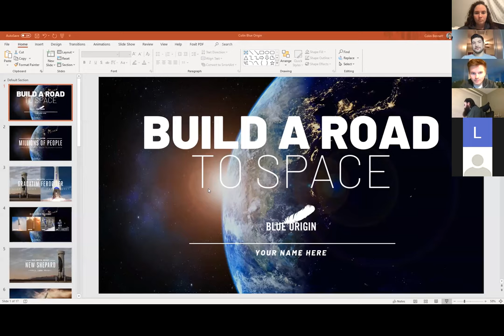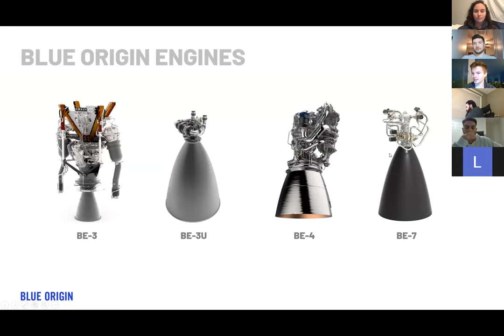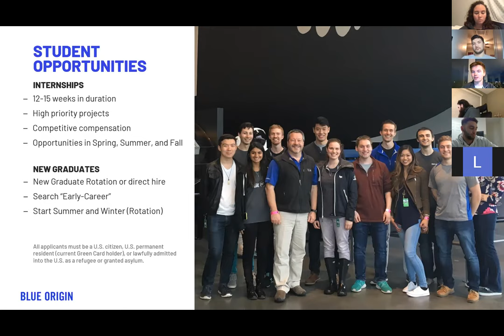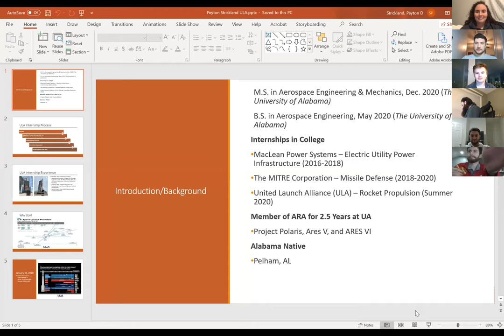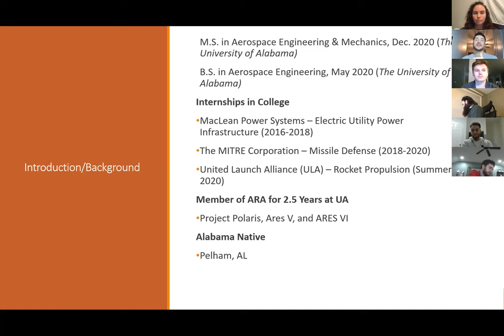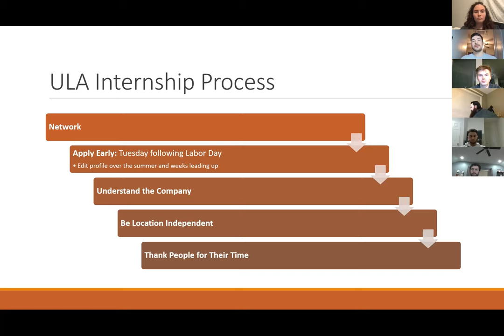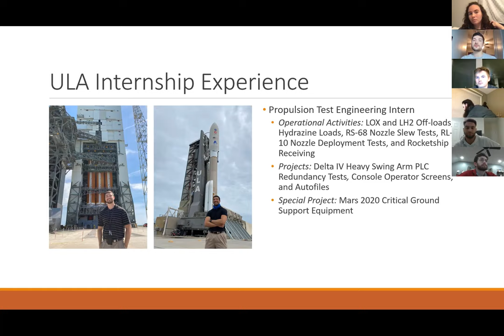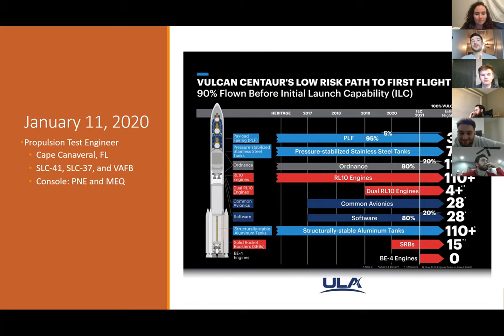Zoom Lecture Series: ARA Alumni with Colin Bennett and Peyton Strickland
Colin Bennett, Blue Origin
Peyton Strickland, United Launch Alliance
Moderated by Jane Gillette